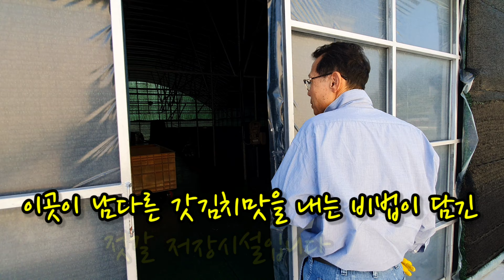여수맛김치/돌산갓김치 & 미니굴삭기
김치중의 김치/여수돌산갓김치를 직접담그시는 김치의 명장소개
전남 여수시 돌산읍 둔전리 633